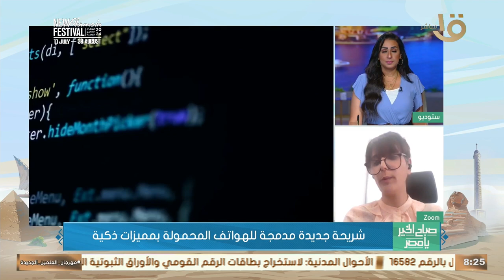شريحة جديدة مدمجة للهواتف المحمولة بمميزات ذكية.. د. مها الصبروتي أستاذهندسة الاتصالات تكشف التفاصيل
صباح الخير يا مصر | شريحة جديدة مدمجة للهواتف المحمولة بمميزات ذكية.. د. مها الصبروتي أستاذ هندسة الاتصالات تكشف التفاصيل